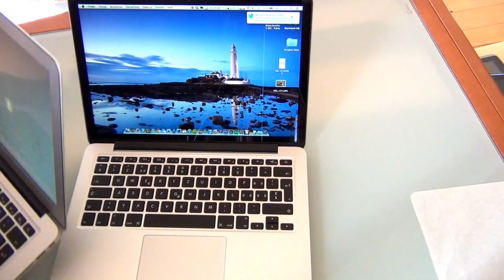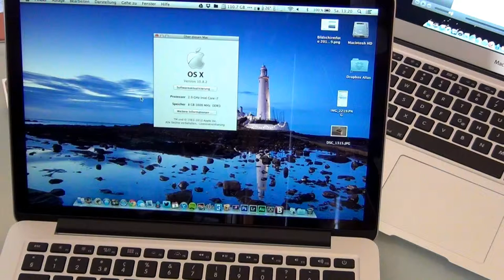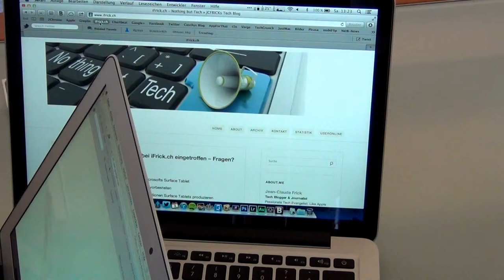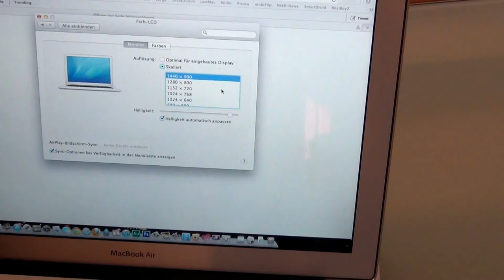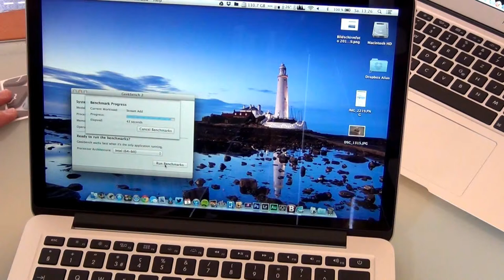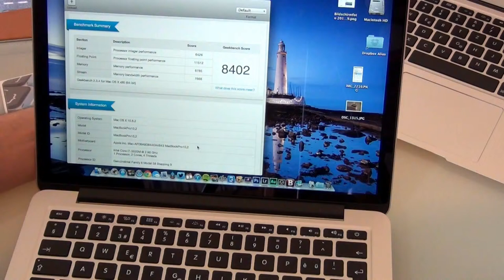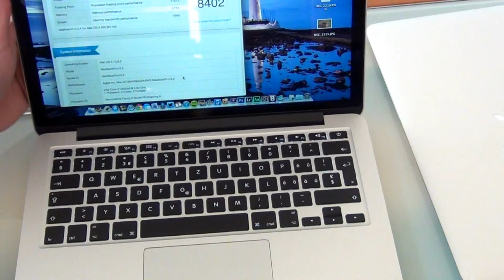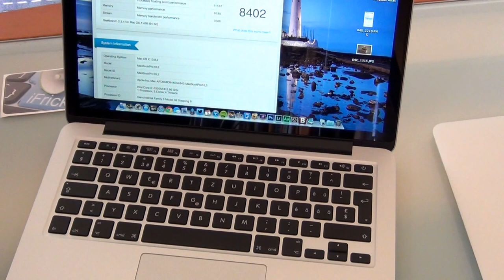MacBook Pro 13" Retina Review and Test comparison with MacBook Air 13" apple